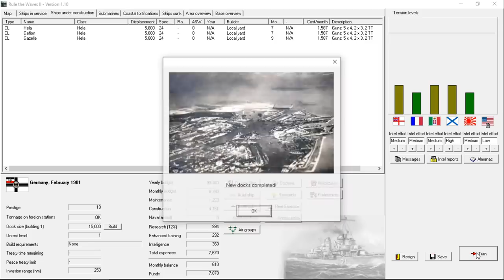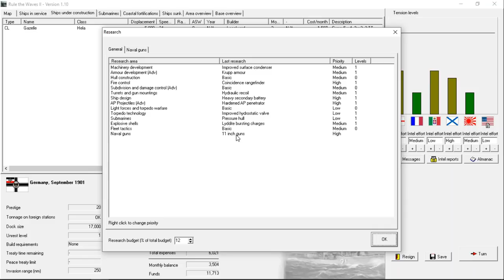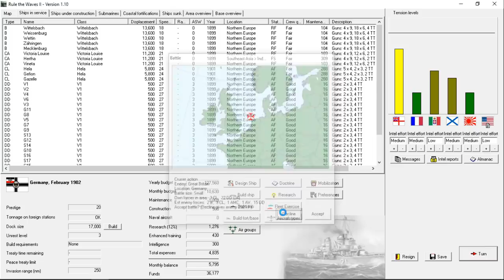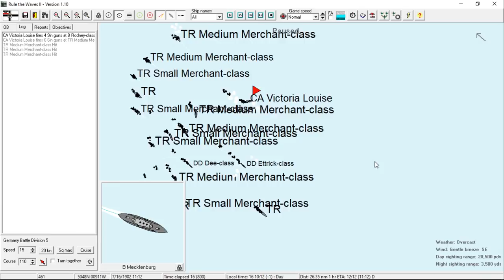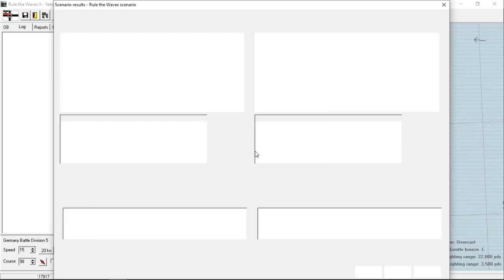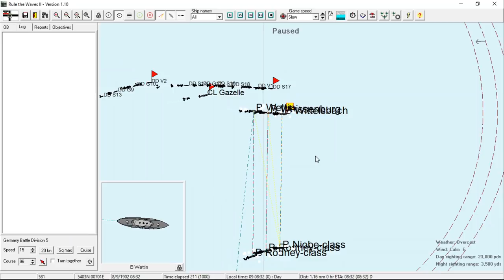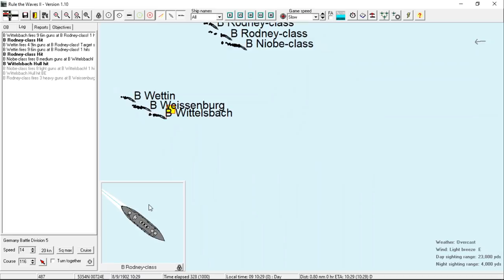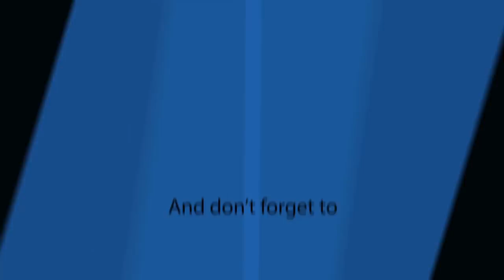RULE THE WAVES II - German Empire 2 - War with Britain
Special Thanks to Jean Bart, Andrew Snodgrass, Michael Frazee, AvenirDutch, and Jim O'Haire, who are the official sponsors of this channel.  Your support is greatly appreciated!

Rule the Waves II is the sequel to our successful game of ship design and naval battles, Rule the Waves. Whereas Rule the Waves ended by 1925, Rule The Waves II covers the entire time period from 1900 to 1955, including aircraft and aircraft carriers. Ownership of Rule the Waves is not required to be able to play Rule the Waves II. Rule the Waves II places you in the role of 'Grand Admiral' of a navy during the first half of the 20th Century. The game is centered on designing ships and fighting naval battles, but politics, economic and foreign policy decisions will be necessary as the Player guides their navy's deployment, construction and operations during a period of great technological innovation and political tensions. Rule the Waves is modeled on the period up to the end of the second world war, but is not intended to precisely recreate history. Rather RTW2 gives the Player the tools to lead a navy during the era when 'steam and iron'  dominated the high seas.